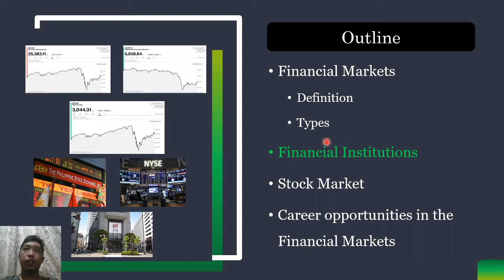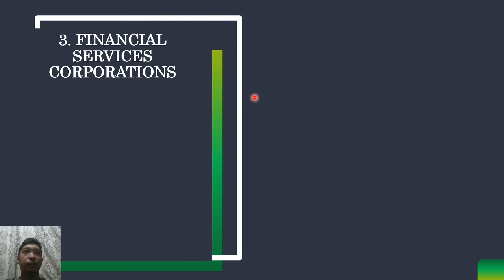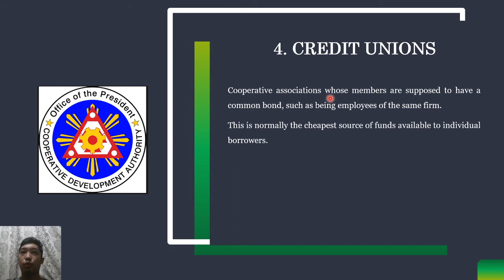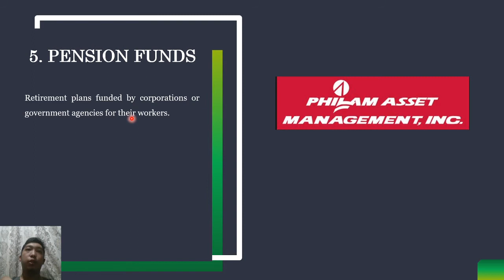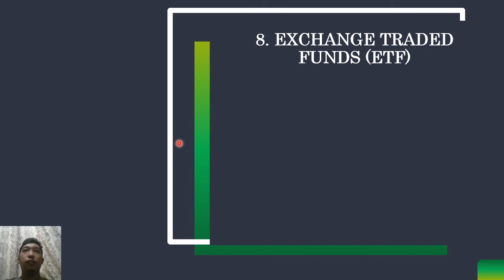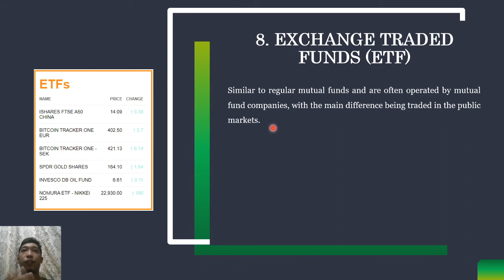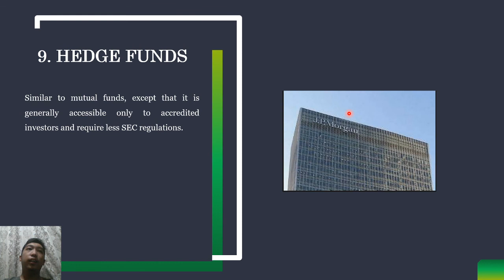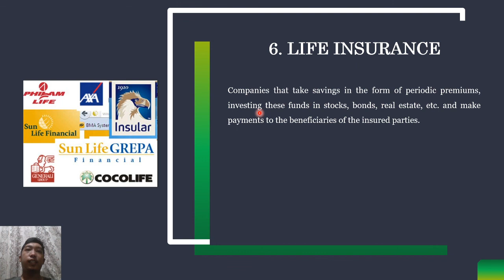FM2.101.5 - Financial Institutions